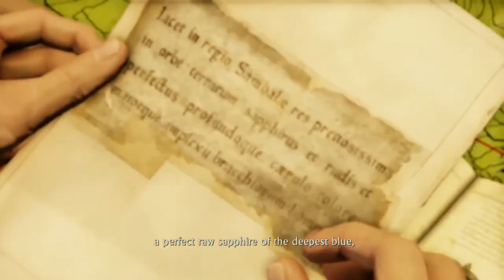Uncharted 2: Among Thieves - Chapter 2: Breaking and Entering GAMEPLAY WALKTHROUGH [NO COMMENTARY]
This gameplay walkthrough of Uncharted 2: Among Thieves contains chapter 2 (Breaking and Entering) from the Uncharted 2: Among Thieves story Campaign

Uncharted 2: Among Thieves is an action-adventure video game developed by Naughty Dog and published by Sony Computer Entertainment. It is the second game in the Uncharted series, and was released in October 2009 for PlayStation 3. Set two years after the events of Drake's Fortune, the single-player story follows Nathan Drake, who partners Chloe Frazer and Elena Fisher, as they search for the Cintimani Stone and Shangri-La, whilst battling a mercenary group led by Zoran Lazarević and old friend Harry Flynn.

The game's world is navigated on foot or by vehicle, and players are required to use Drake's platforming abilities to progress the story, which also features puzzle sequences, while many missions involve shooting and combat gameplay. It is played through a third-person perspective. Uncharted 2: Among Thieves also contain a rewards system for completing certain pre-determined objectives.

Extensively marketed and widely anticipated, Uncharted 2: Among Thieves received universal critical acclaim from game critics upon release, with praise directed toward its elaborate set pieces, character design, storytelling, graphics, technical innovation, and improved gameplay mechanics. It received Game of the Year accolades from numerous publications and award events, and is widely considered to be one of the greatest video games ever made, and among the most significant titles for the seventh console generation. It also enjoyed great commercial success, with over six million copies sold worldwide. The game was then followed by a sequel titled Uncharted 3: Drake's Deception in 2011, and was re-released on PlayStation 4 as part of Uncharted: The Nathan Drake Collection.